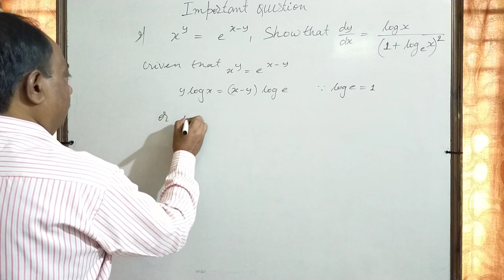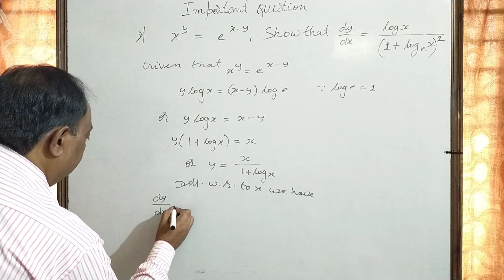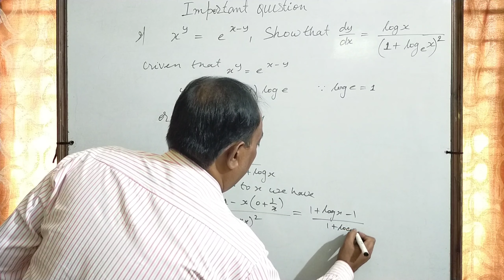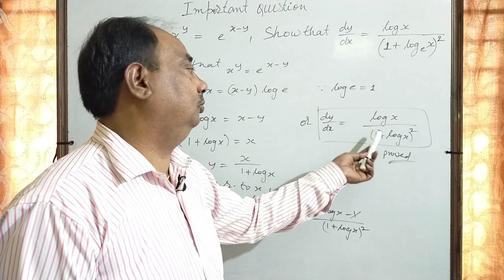Special Question | For C.B.S.E. Board Exams 2020 - 21 | Class 12th